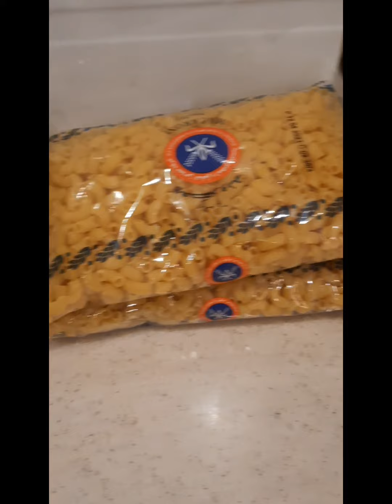i make macaroni salad/regiebaticula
ANG SARAP TALAGA|THIS IS MY FAVORITE